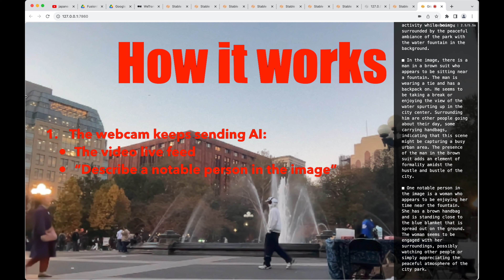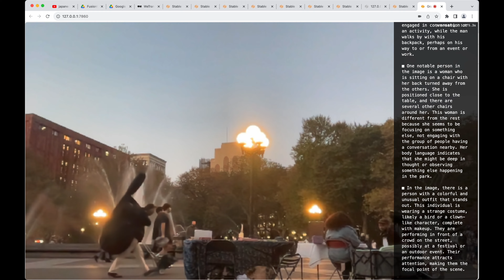Infinite Multimodal AI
Running forever for free, powered by bakllava + llama.cpp, running on a laptop, with no internet connection.